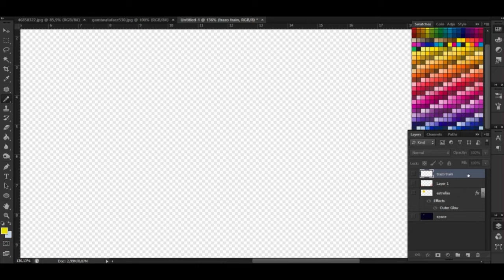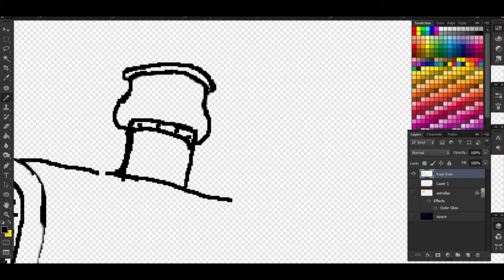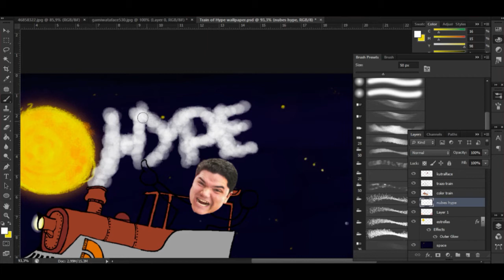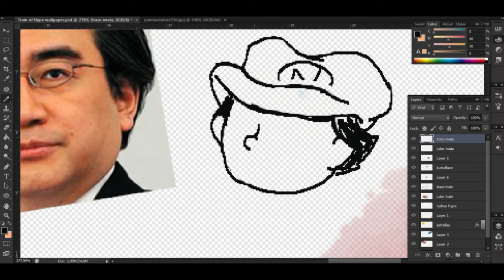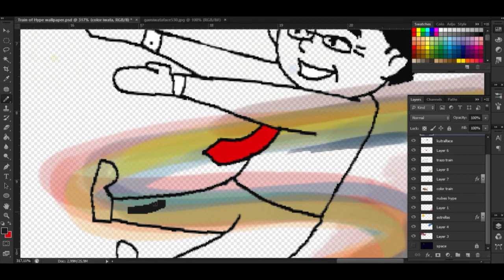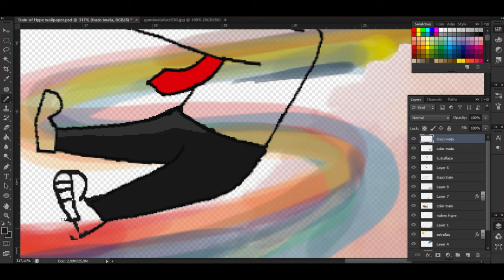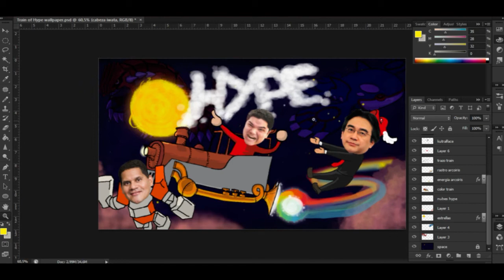SOBTurbo Draws #5 - The Train of HYPE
Como lo los Sobturbianos, les dejo mi ilustración del tren del hypismo, donde kutralsito se une a la aventura de rejugar un clásico junto a Iwata y Reggie :D